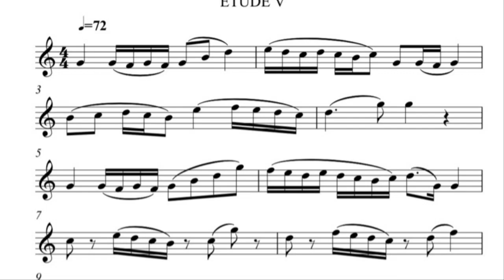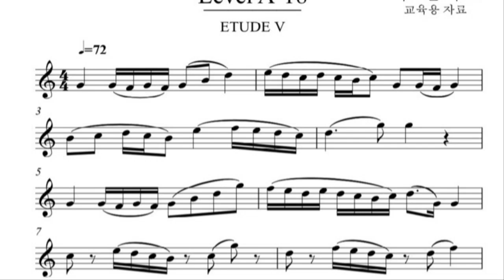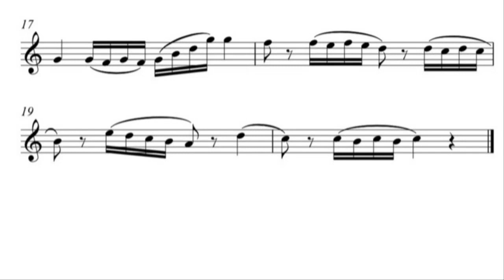[색소폰의 정석 1권] A-18 시연연주 및 연습 독학의 필수 교육